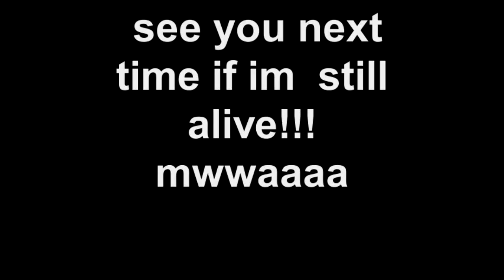monter high vs cats part 4